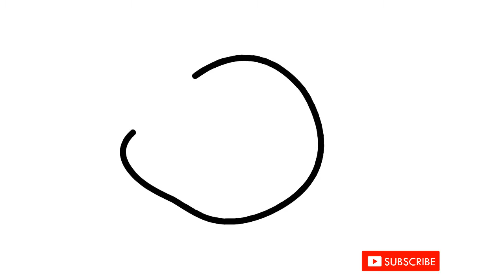How to draw Helicopter for kids | Drawing and Painting become more enjoyable with Super Paint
Hello, guys! Hope this will help you in learning to draw better.

 We're accepting critics and ideas from you :-)

Translator : Greta